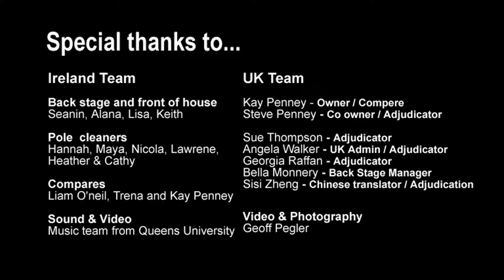Eva Rajlichová - Seniors (38-49yrs) - World Pole Championships 2019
World Pole Sport Fitness Championships – Belfast, Ireland 2019
Attracting pole athletes since 2005 - Overcoming stereotypes and misconceptions.

Host Eilionior Fegan - Polercise Ireland